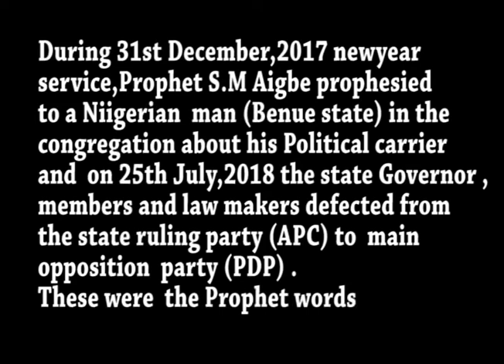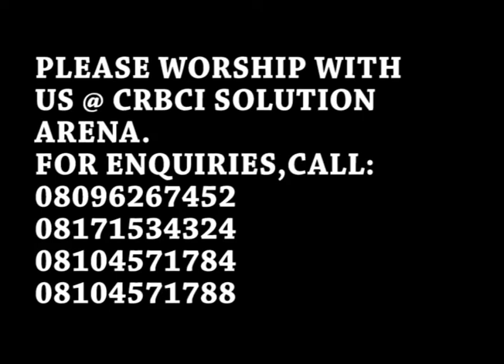PROPHECY CONFIRMATION-GOD IS STILL SPEAKING TO PROPHET AIGBE & PROPHETESS FAITH @ CRBCI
Christ Restoration bible church international (CRBCI) is God given ministry with the mandate of preaching the gospel of the kingdom of God to the nations of the world as well as to disciple them to be conformed to the image of Christ.